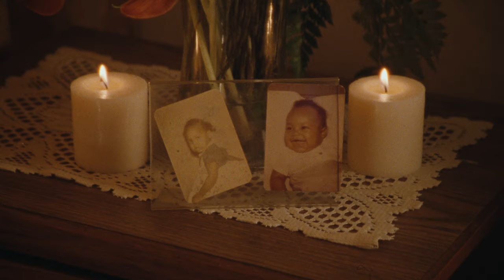Nesta - Jah Knows ft. Knucks, Guiltybeatz, & Kyra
director: yavez anthonio // @yavezanthonio
executive producer: nathan scherrer // @freenjoy
executive producer: tara sheree // @tarasheree
producer: tommy gleason // @tommy_gleason
director of photography: adam linssen // @adamlinssen.cine
1st ac: Joseph asperber
gaffer: andy fronczak // @andrewfronzdp
grip: thomas george // @thomasgeorgedp
production designer: xavier martinez // @mygoodbraj
stylist: brian chen tu // @brianchentu/ Briana Hampton// @_chilldaddybri
covid cco: moriah faulk at bluedoor testing // @mo.faulk @bluedoor__
production assistant: kian kazemi // @kiankaz96
production assistant: chris fambro
post producer: tara sheree / @tarasheree
editorial: whitehouse post // @whitehousepost
whitehouse post producer: ryan smith // @ryanseansmith
editor: ally gondeck // @allygondeck
color house: ethos studios // @ethos_studio
ethos color producer: sam cesan // @smcesan
colorist: dante pasquinelli // @dantegiani
production company: freenjoy // @freenjoy